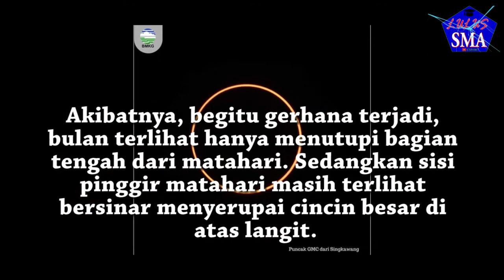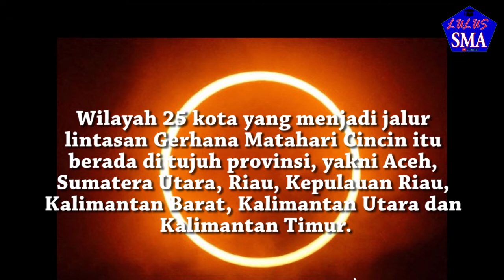GERHANA MATAHARI CINCIN 26 DESEMBER AKAN TERJADI LAGI 12 TAHUN LAGI !!!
Hi lumaners...

Berikut ada penampakan gerhana matahari cincin ya di beberapa daerah di Indonesia.